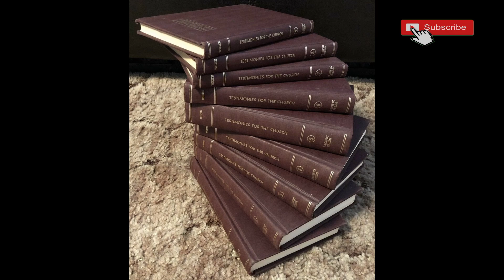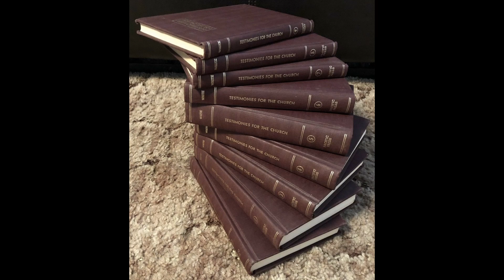12-09 " Deceitfulness Of Riches " Testimonies For the church Volume 1 by Ellen G White SDA Church